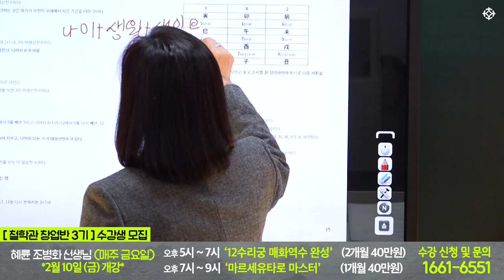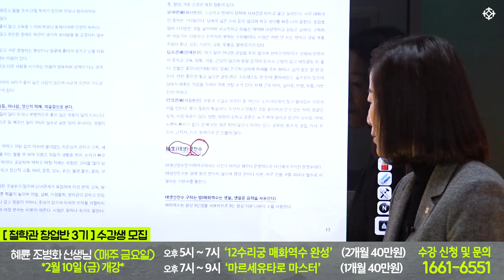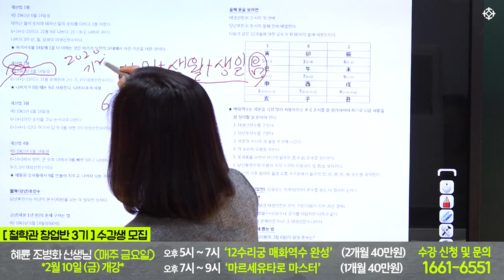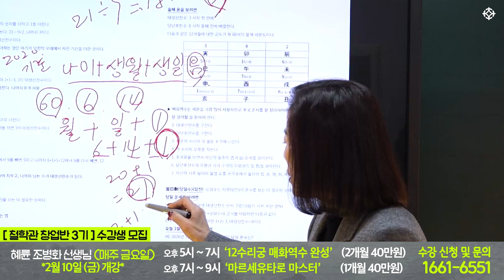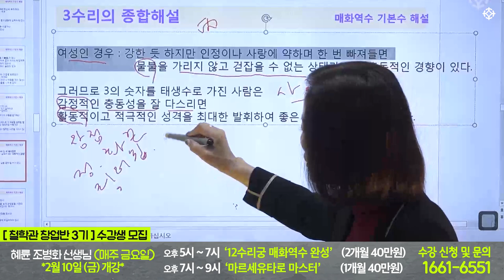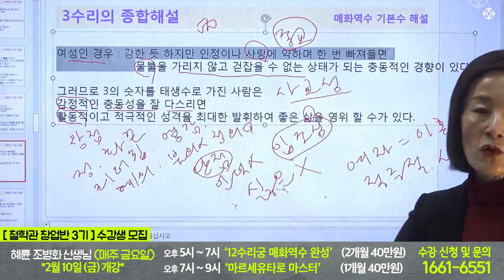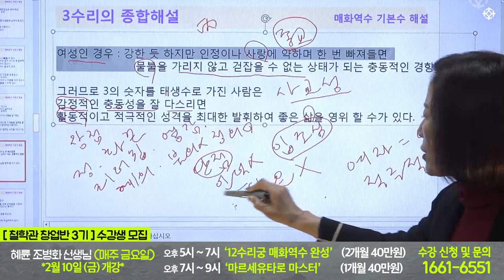매화역수 공부 '정말 쉽습니다' - 혜륜 조병화 선생님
* 왕초보도 매화역수 마스터 할 수 있습니다
* 혜륜 조병화 선생님 '매화역수 강의' 수강생 모집! (2월 10일 개강)

[12수리궁 매화역수 완성] : 2개월 과정 (총 40만원)
매주 금요일 (2월 10일 개강)
오후 5시-7시 조병화 선생님
 * 강의 장소 : 역학교육원 대통인
서울 영등포 당산로32길 7 흥부빌딩 301호 (영등포구청역 도보 3분 거리)

[마르세유 타로 마스터 ] : 1개월 과정 (총 40만원)
오후 7시-9시  조병화 선생님

***2023년 2월 신규 강의 수강생 모집
1) 화요일 강의 *2월 7일 화요일 개강
  13:00-15:00   배창희 선생님 [사주 실전상담기법] : 3개월 과정 (총 60만원)
  15:00-17:00   배창희 선생님 [일주론과 월주 해설] : 3개월 과정 (총 64만원)
  17:00-19:00   장호철 선생님 [왕초보 사주명리 배우기] : 3개월 과정 (총 40만원)
  19:00-21:00   장호철 선생님 [주역점과 주역타로 배우기] : 3개월 과정 (총 40만원)

 2) 금요일 강의 *2월 10일 금요일 개강
   13:00-15:00   박창원 선생님 [구성학 마스터 과정] : 3개월 과정 (총 40만원)
   15:00-17:00   박창원 선생님 [명리학 사주풀이반] : 3개월 과정( 총 60만원)
   17:00-19:00   조병화 선생님  [12수리궁 매화역수 완성] : 2개월 과정 (총 40만원)
   19:00-21:00   조병화 선생님  [마르세유 타로 마스터 ] : 1개월 과정 (총 40만원)

 3) 토요일 강의 *2월 11일 개강
    13:00-15:00   김원택(김종필) 선생님  [관상 배우기] : 3개월 과정 (총 40만원)
    15:00-17:00   김원택(김종필) 선생님 [수상 배우기] : 3개월 과정 (총 40만원)
    17:00-19:00   백암 박서한 선생님 [사주명리 쉽게 풀기와 영가(죽은 육친/천도)보는 법 : 3개월 과정 ( 총 60만원)
    19:00-21:00  백암 박서한 선생님  [육효로 신점 보는 법] : 3개월 과정 (총 40만원)